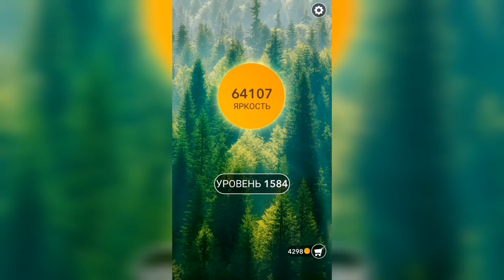Word / Слово Крест: Поиск русского кроссворда / Уровень 1584